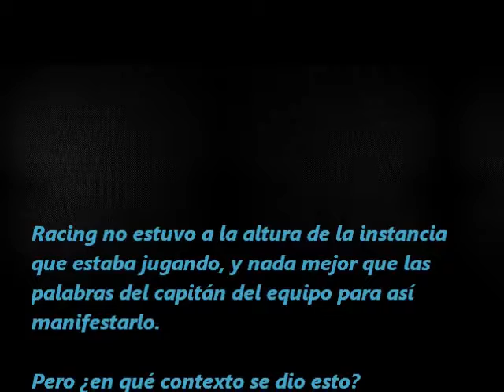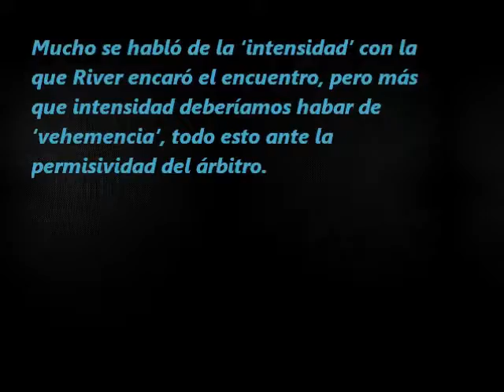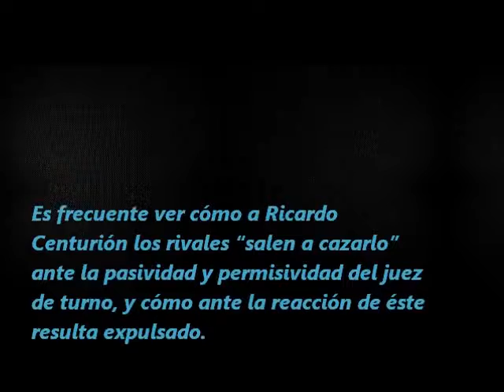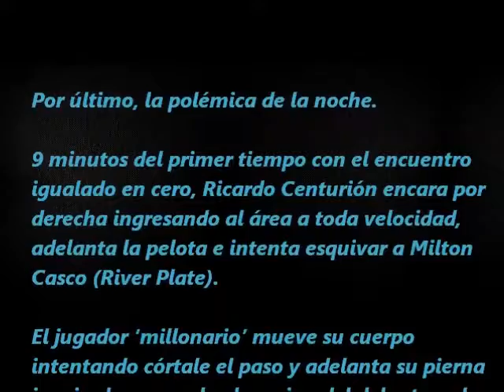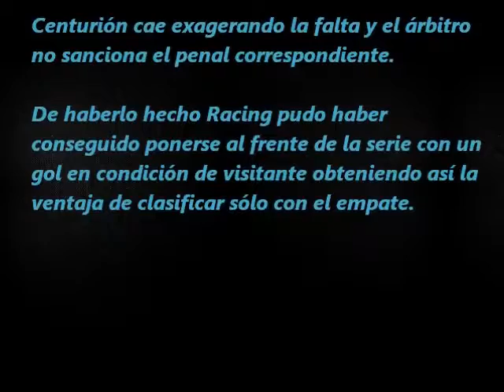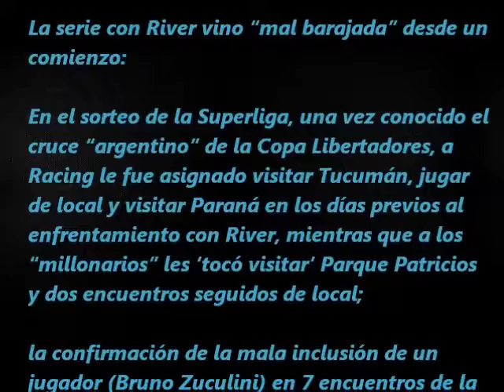ELIMINACIÓN de RACING de la COPA LIBERTADORES 2018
Actuación del árbitro Marcos Díaz de Vivar (Paraguay)